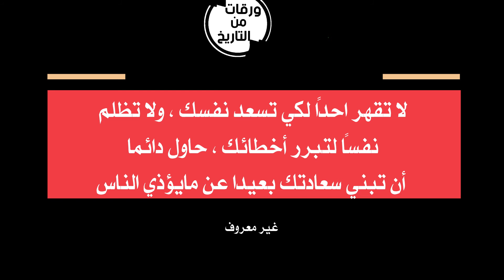اقوال وحكم مسموعة ||ستنفعك في الحياة || من اقال الحكماء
اقوال و حكم
اقوال وحكم
اقوال وحكم مسموعة
اقوال و حكم مسموعة